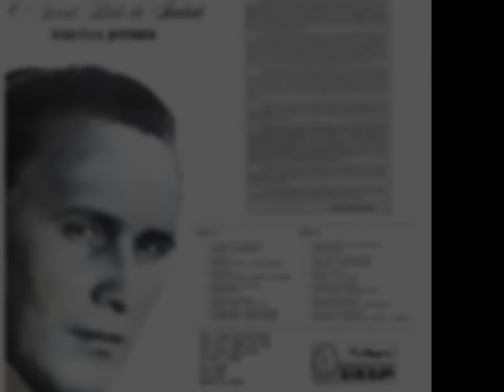Francisco Petrônio - BRANCA - AURORA - Zequinha de Abreu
Francisco Petrônio, de Zequinha de Abreu e Duque de Abramonte, BRANCA.
De Zequinha de Abreu e Salvador J. de Morais, AURORA.
Álbum: Francisco Petrônio - O Grande Baile da saudade.